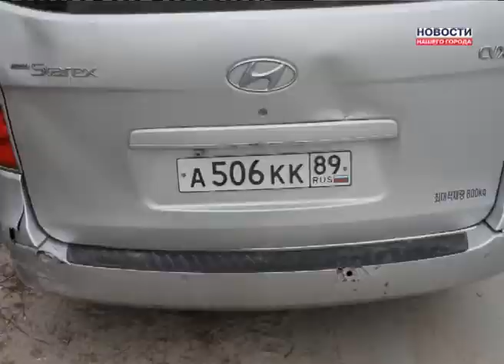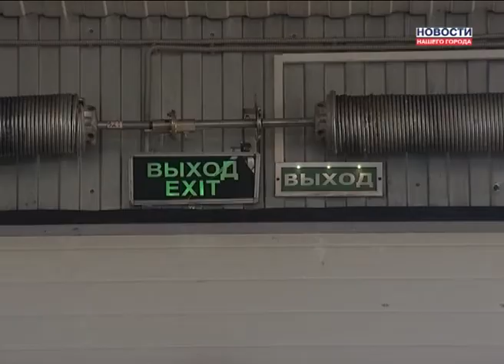Ремонт после ремонта.Чайка.